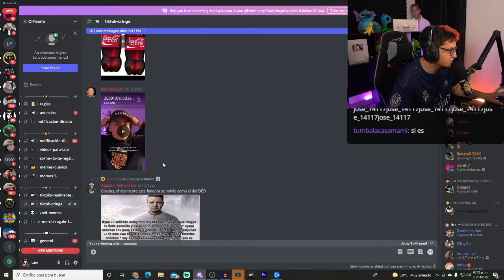Ash españolete 🙄🙄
sigan a Late

Late Latesitoo one coin uriel el ded juansguarnizo soficorro puvlo maau urigod shitposting memes fernanfloo clash royale elden ring barcagamer roberto cein komanche auronplay el rubius caasi sapardoclips late clips el xokas ibai beniju thegrefg hola soy german momos mr graso la grasa 2 momazos xd :v